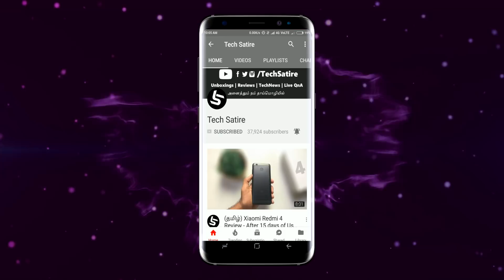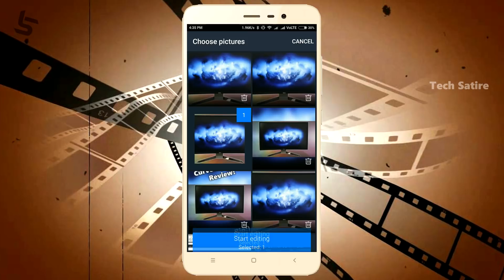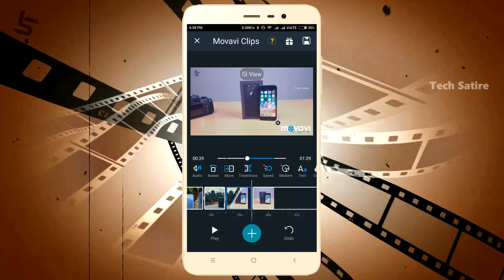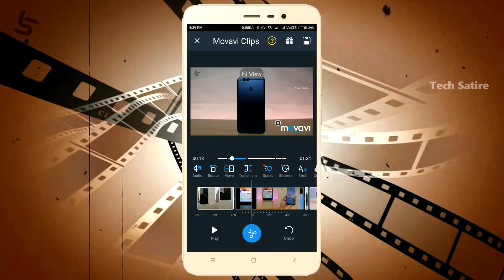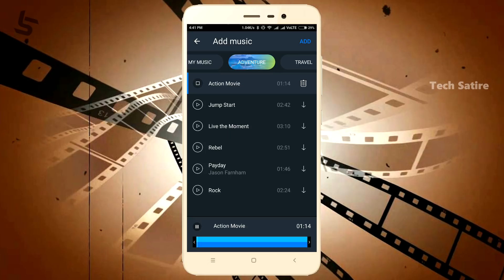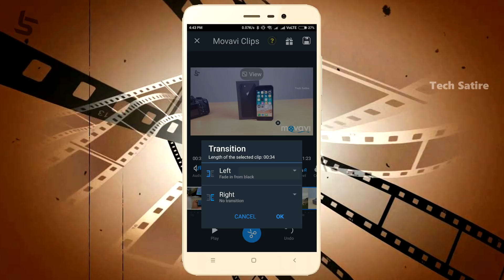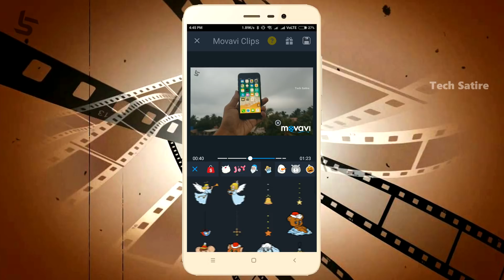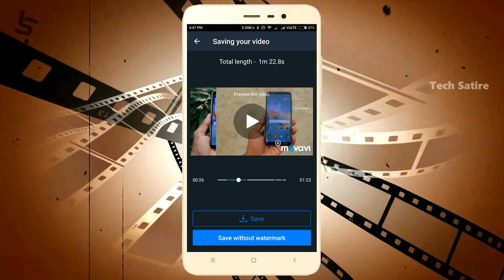Best and Easy Video Editing App for Android 🔥- Complete Tutorial in Tamil | Tech Satire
Movavi Clips Video Editor - Complete Video Editing Tutorial for Youtube Beginners! How to Edit Videos on Android? | Tamil | Tech Satire